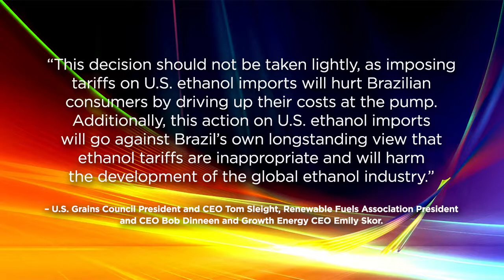Ethanol Producer Magazine's Top News - Week of 7.31.17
Each week, Ethanol Producer Magazine’s Top News will highlight compelling profiles, insightful news and engaging commentary on plant optimization, research, science, technology, equipment, environmental health and safety, compliance, marketing, policy and industry events. Ethanol Producer Magazine’s Top News is always in tune with the most important ethanol stories of the week and is produced as a short comprehensive video.